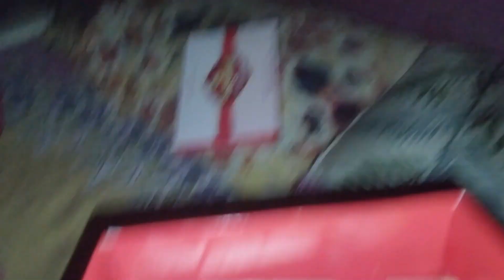বাবু গরমে তেও কম্বল গায়ে